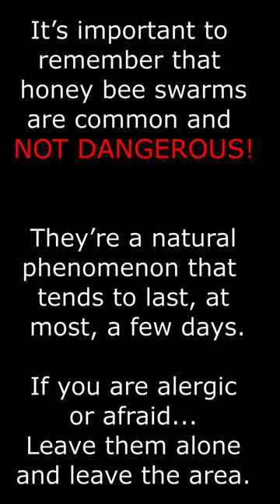"Honeybee Swarms: How Dangerous Are They?!"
Generally speaking... Swarms of honeybees are NOT DANGEROUS.
A swarm of honeybees is typically the most docile version of a group of bees. The swarm has no home, no resources, and no young bees to protect.

If you find a swarm of honeybees (which usually looks like a large ball of bees) hanging from a branch, stuck to a wall, or gathered in a place where you wouldn't normally expect to see a hive of bees - call a local beekeeper or your state apiary inspector (or Agricultural Extension team).

Most times swarms of bees will sit for a short time while their scout bees are looking for a new place to call home for the entire group. They may stay for a matter of minutes, hours, or potentially a few days.

Do Not spray the bees, don't agitate them (they can protect themselves if push comes to shove). Just admire this wonder of nature.

The swarm shown in this video was filmed in our front yard while wearing NO protection or equipment. It ended up being about 8 pounds of bees (about 35,000 bees).